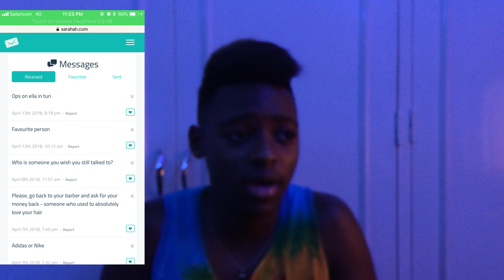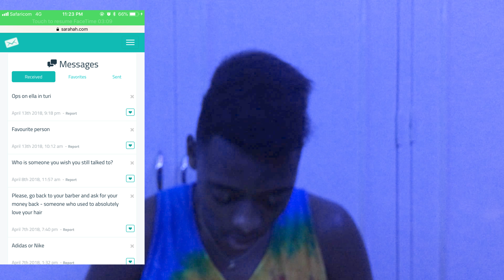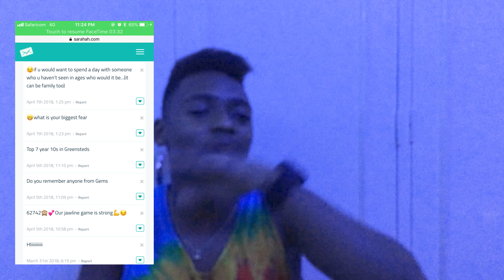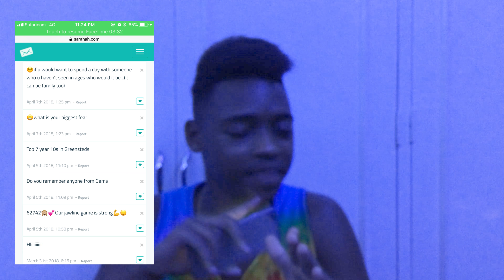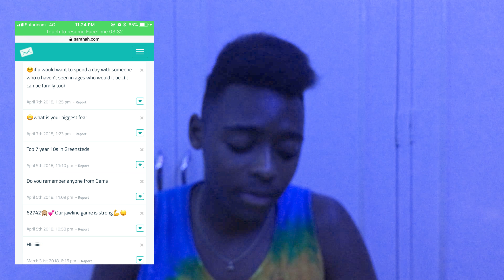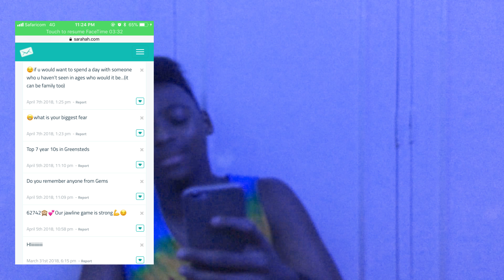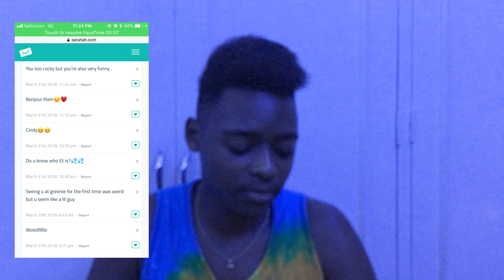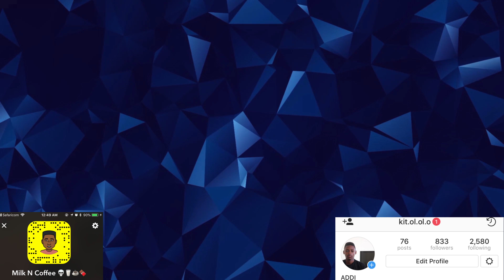ANSWERING MY SARAHAH'S!!!PART 2(VLOG 69.0)